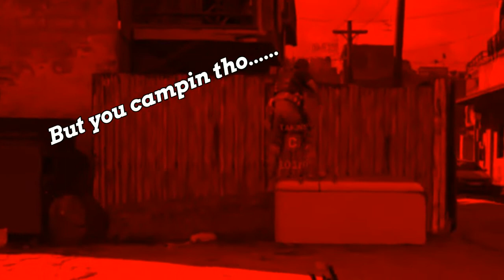The Road To MW2022 Highlights # 17: " Hidin Slidin and Subsidin "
No one wants to play

Thank you watching this video. If you're interested in more

The Road to Modern Warfare 2022: Highlights of me playing Modern Warfare 2019 to get ready for October 28th. I have a countdown setup in start of intro

THE Woes of Duty Playlist: Clips of the misfortunes of playing Call of Duty from getting cooked, glitches, etc